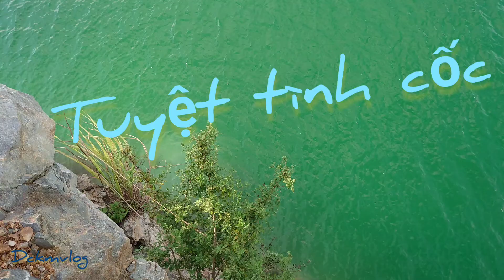Tuyệt Tình Cốc-Hải Phòng